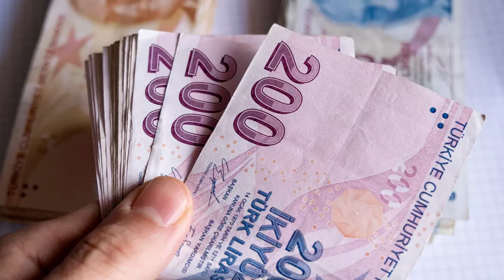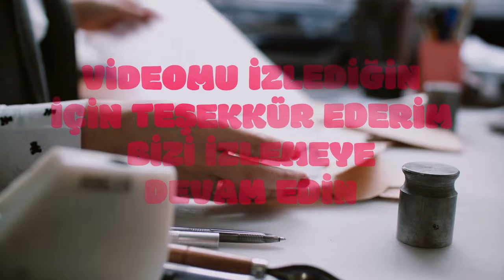SGK emeklilerine özel uygulama! Tarih belli oldu